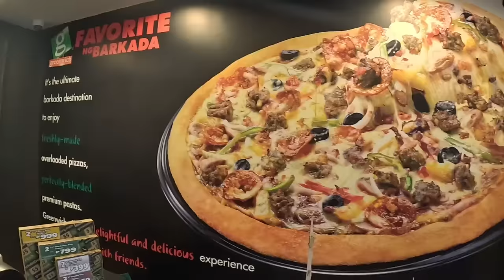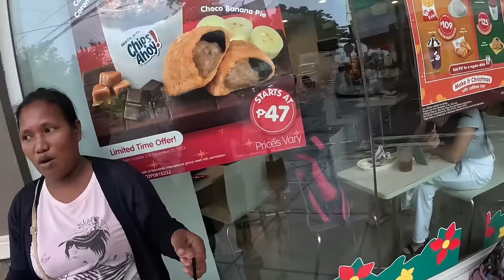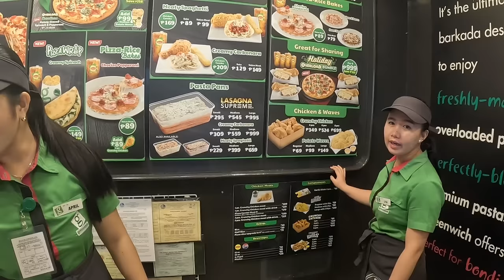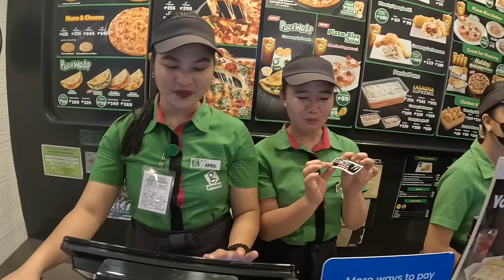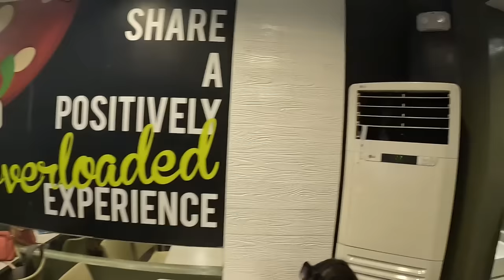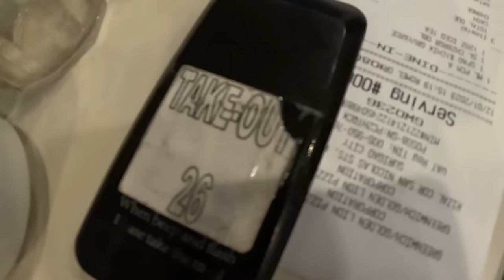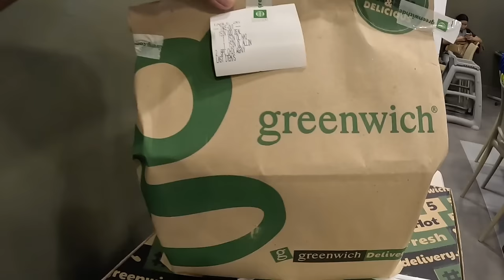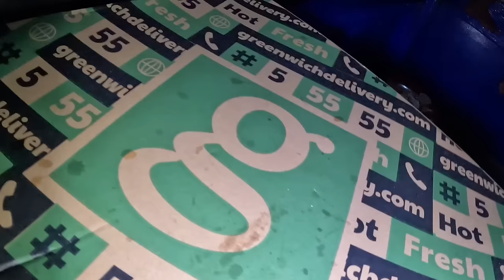P39 SAHOD TIME | DOUBLE PAY AGAIN